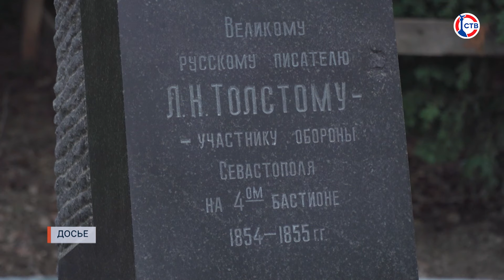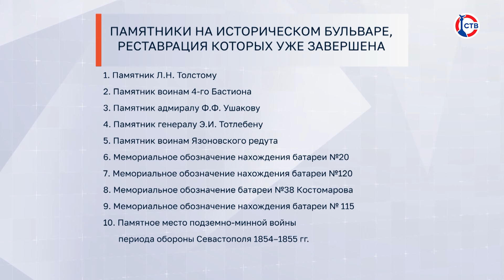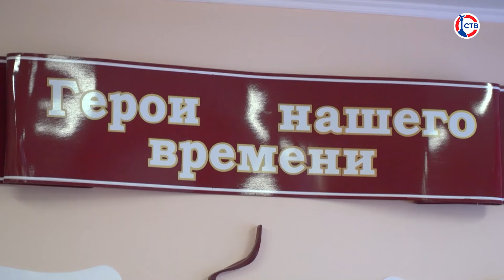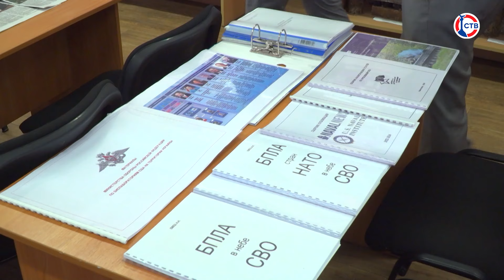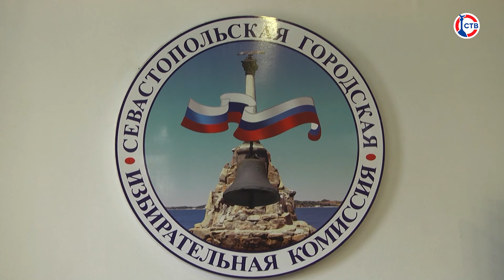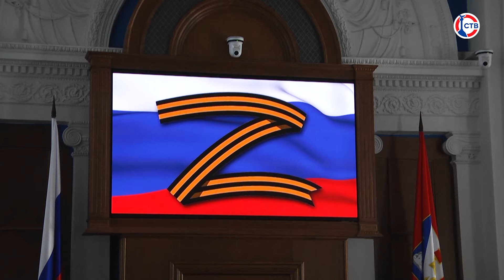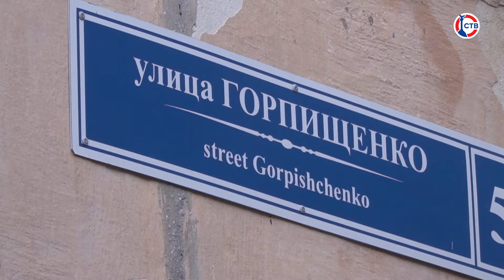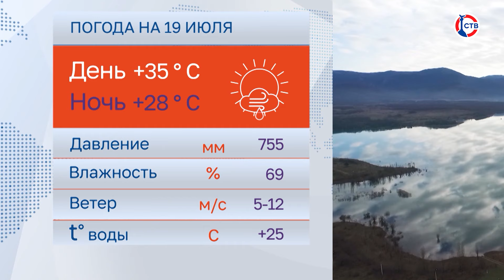Вечерние новости СТВ (18 июля 2024)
00:00 Анонс выпуска
02:17 В Севастополе продолжается реконструкция Исторического бульвара
09:51 Денис Кондратьев о развитии Севастополя за время работы Михаила Развожаева
11:27 В Севастополе проверили ход работ по благоустройству территории на проспекте Октябрьской Революции
15:45 Музей военной истории школы № 37 отметил юбилей со дня открытия
17:56 Акценты дня от 18 июля 2024
21:31 Севгоризбирком зарегистрировал список кандидатов в депутаты Закобрания третьего созыва
23:31 Для студентов провели экскурсию в Заксобрании Севастополя
26:51 В библиотеке-филиале № 6 прошло мероприятие ко Дню военно-морского флота
28:40 Севастопольцы приняли участие в акции «Закрась опасность»
31:38 Погода в Севастополе